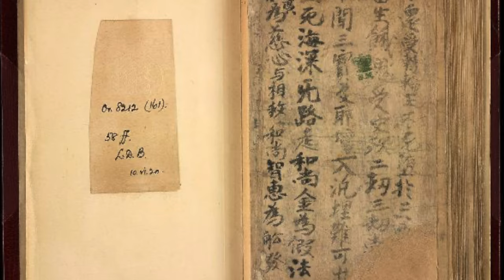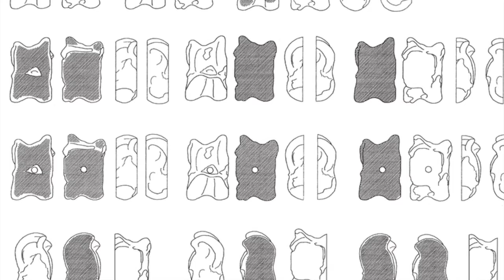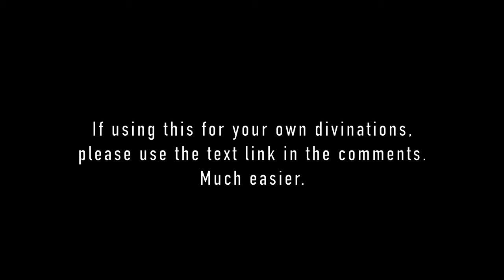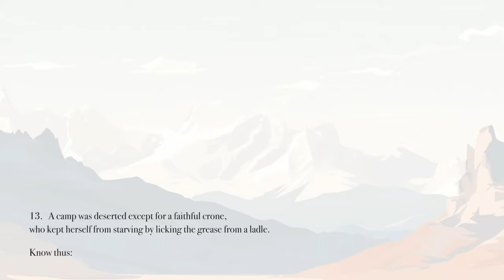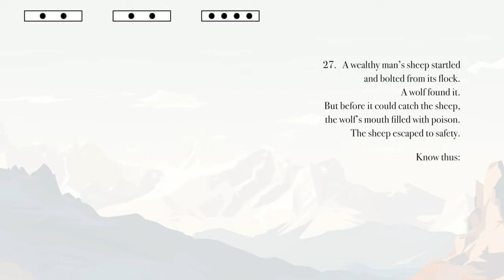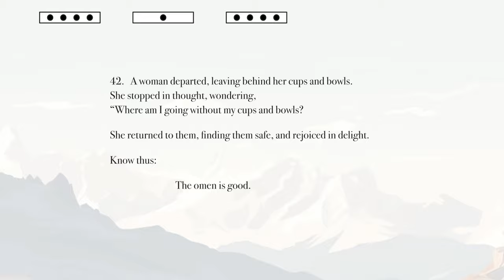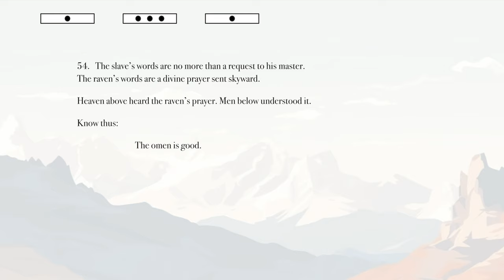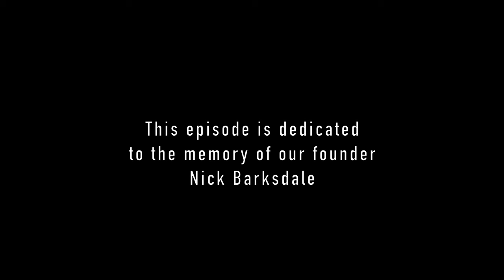Irk Bitig: Divinations of the Uyghur Ancients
The oldest surviving document in Old Turkic, the Irk Bitig is the Book of Omens for the ancient Uyghur culture of Central Asia. Written around 1200 years ago, this small book was found in the Thousand Buddha Caves outside Dunhuang in Gansu, western China. Containing 65 omens that could be divined by the use of prayer sticks or bone dice, these were likely an animist oral tradition that predates the written word and Buddhism in the region.

This episode became as much about crafts and texts as it did voice and images. Divination is a cultural tradition that is nearly universal across all regions and eras. So I bought knucklebones on Etsy and a woodburning tool. I fashioned prayer sticks and I made my own artful little book. To better understand the document, I adapted the Book of Omens from its transliteral versions into a more accessible attempt.

Listening to a list of omens may sound like a dull way to spend a half hour, but I assure you that the omens contain their own lyrical power, and the insight they provide into the lost lives of the ancient nomads of the steppe cannot be replicated anywhere else. I invite you to not only appreciate the wisdom and traditions of the ancient Uyghur people, but to use your own four-sided dice to generate your own divinations and see how they might apply to your life.

Know thus: the omens are good!